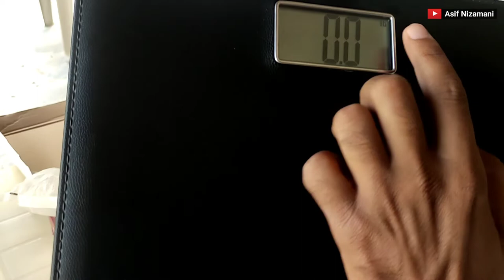Body weight Machine in Pakistan |Scale Bath Human Body Weight Machine Price in Pakistan Urdu Hindi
Body weight Machine in Pakistan | Scale Bath Body Weight Machine Price in Pakistan | Human body weight Machine in Pakistan

About This video:
In video I am going to review a Human body weight Machine for male and female You can check ideal weight according Your heights

Queries Covered:
1 Body human weigh machine in Pakistan
2 scale bath weight machine in price in Pakistan
3 Body weight scale review Urdu Hindi